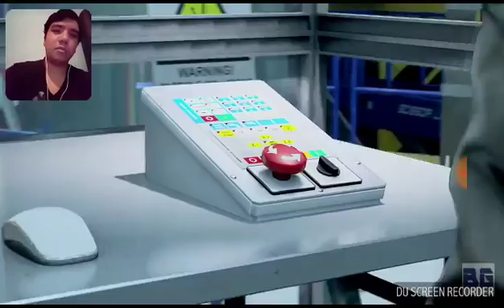quantum break minha reação asistino ao video do jogo part 2 maquina do tempo